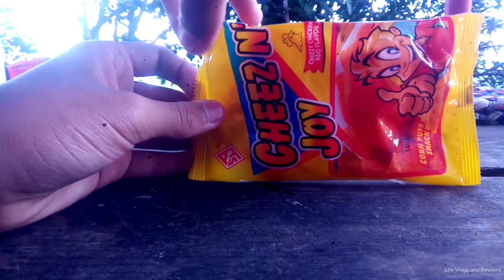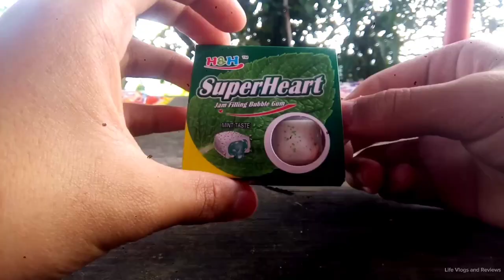OPENING AND REVIEW | 3 Amusing Candy Opening and Review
3 Amusing Candy In Philippines

1. Chick'n Joy Cheese Flavored Corn Chips

2. Gummy Eyeball

3. Superheart Jam Filling Bubble Gum